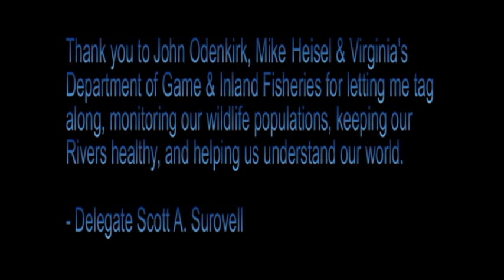Del. Scott Surovell - Snakehead Monitoring on Little Hunting Creek & Dogue Creek with DGIF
A short video of Delegate Scott Surovell's trip with Virginia's Department of Game and Inland Fisheries' Biologist John Odenkirk monitoring Northern Snakeheads in Little Hunting Creek and Dogue Creek in Mount Vernon, VA on May 10, 2011.